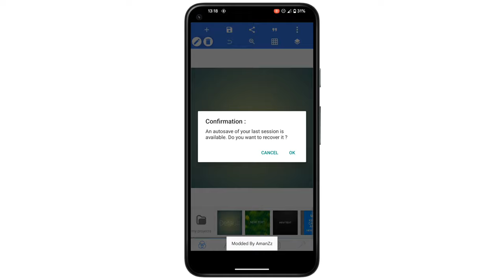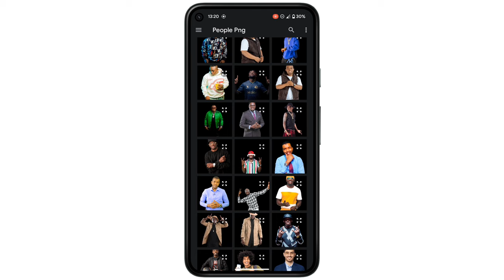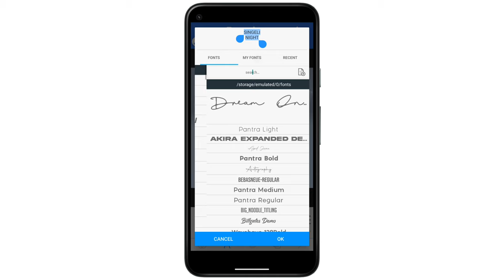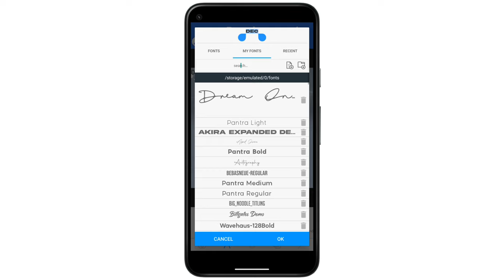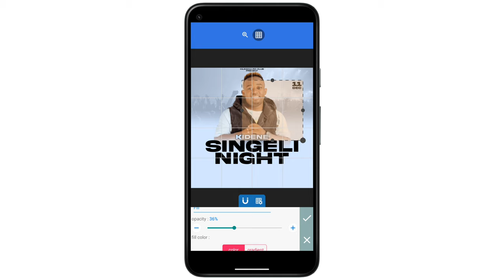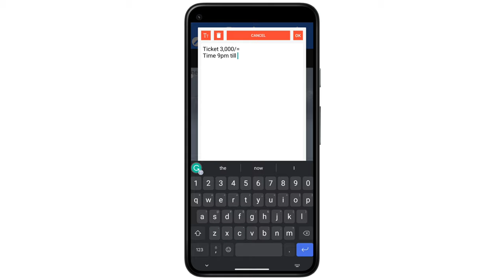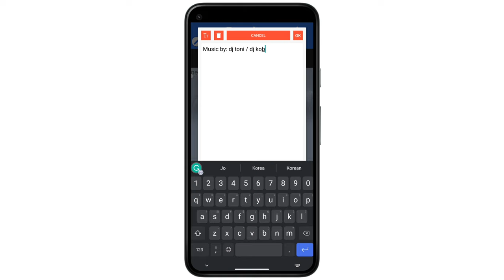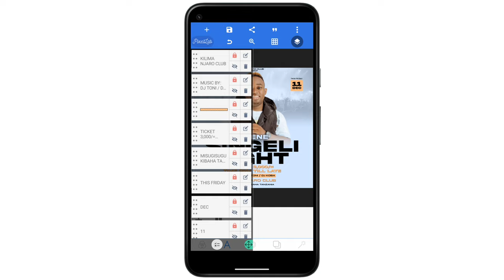Jinsi Ya kuedit Poster Kwenye Simu || Pixellab Tutorial || How to Make Poster in Mobile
Video hiyo itaelezea jinsi ya kuedit poster kwenye simu yako. Utajifunza jinsi ya kutumia programu au programu-jalizi kwa kuhariri maandishi, kuongeza picha, kurekebisha rangi na fonti, na kutumia zana za kubuni ili kuunda poster inayovutia. Pia, utaonyeshwa njia za kuhakikisha kuwa poster yako inaonekana vizuri kwenye simu ya mkononi.

jinsi ya kuedit video kwenye simu
poster design tutorial in android
jinsi ya kuedit video kwenye computer
jinsi ya ku edit picha
kuedit picha kwenye simu
poster design tutorial on android using pixellab